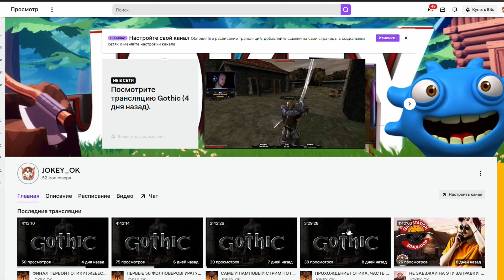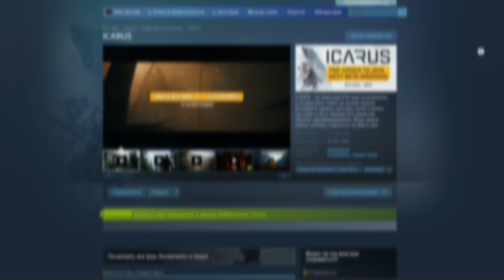ОБЗОР ICARUS. НОВАЯ ЛУЧШАЯ ВЫЖИВАЛКА В 2021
ICARUS — это сессионный симулятор выживания в жанре PvE для компании до восьми человек.
Вас ждет суровый Икар — величайшая ошибка в истории человечества. В погоне за богатством вам предстоит разведывать местность, заниматься собирательством, изготавливать орудия труда и выслеживать животных.